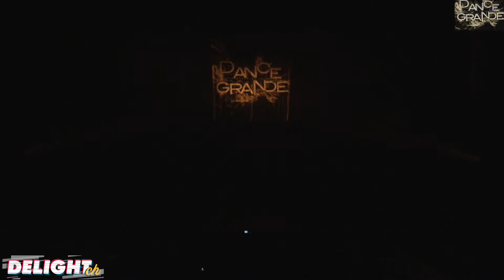TATSUYA_[Sleepy Brown]_DANCE GRANDE 2021_コレオグラファーダンスショーケース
Choreographer
【TATSUYA】V-RAZE+WAZA, Atrandom

【DANCE GRANDE】
2021年10月24日(日)
藤井寺市立市民総合会館パープルホール大ホール
選ばれし関西を代表するコレオグラファー19組によるスペシャルダンスショーケース。
大人数ならではの作品、迫力で魅せるステージをご堪能ください！

[Choreographer]
Ta-Bo-（JACK OF ALL TRADE）
NARIE（アムリタ）
TAKE-C（BUSTA JAKK BOOGIE, LOW FAT MILK.T PAC, BRO of MADE IN FUNK, 29smokey）
REIKO（OUTSET)
HI-SAE（GANG☆MANISH, LOW FAT MILK.T PAC）
BEZI（BUSTA JAKK BOOGIE, 13BOOGIE）
MA-KUN（LooseAtraction, SJS）
AKA（JEEK）
MICHI（via, cygnet）
YUKI（SHAFT BLAZE, Queen's party, Ready?! bug’s）
TATSUYA（V-RAZE+WAZA, Atrandom）
SAKAPON（HAYESTA, uomo&oceans）
Naoki（ricordo)
NAO（Memorable Moment)
POBU（TRY-CREW, DOPAS COKE）
Chikaya（ENstarry ENvitation）
SIS
IKKYU（MARVELOUS）
NANA（Dabadu)

[MC]
TATSUYA